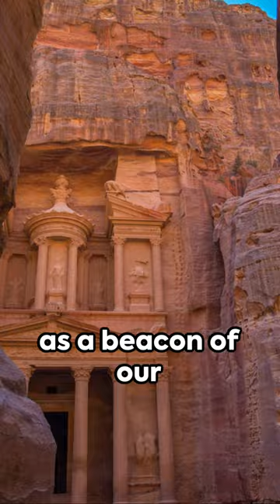Petra: A Journey to the Heart of Jordan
Explore the captivating tale of the lost city of Petra through the eyes of the daring Swiss explorer Johann Ludwig Burckhardt in this gripping historical video! 🗺️

Join us on a virtual journey back to the early 19th century as Burckhardt, under the guise of Sheikh Ibrahim Ibn Abdallah, embarks on a perilous adventure through the uncharted landscapes of the Middle East. Disguised as an Arab traveler, Burckhardt immerses himself in local cultures and languages, driven by a passion to uncover the secrets of lost civilizations.

🔍 Discover how Burckhardt's relentless quest leads him to the hidden city of Petra, a once-forgotten marvel carved into rose-red cliffs in modern-day Jordan. Through the treacherous Siq, he stumbles upon the breathtaking ruins, including the iconic Al-Khazneh (the Treasury) and the Monastery.

🎥 Featuring stunning visuals, historical reconstructions, and insightful commentary, this video brings to life the awe-inspiring moment when Petra was rediscovered by the Western world. Learn about the significance of Burckhardt's findings and how his courageous exploration paved the way for the archaeological exploration of one of the world's most enigmatic ancient cities.

🔑 Unlock the secrets of Petra and witness the magic of its rediscovery in this enthralling historical narrative.